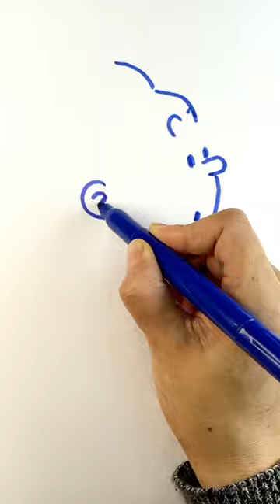Tintin#shorts#adventure drawing animation